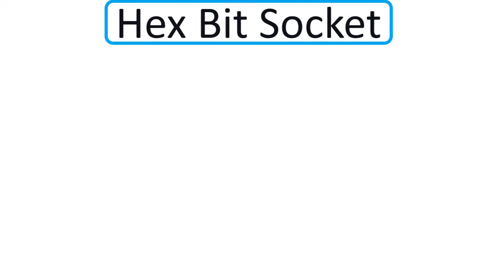Electrical and electronics tools names and pictures part 1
In this video, you will see the first part of Electrical & electronics tools names and pictures